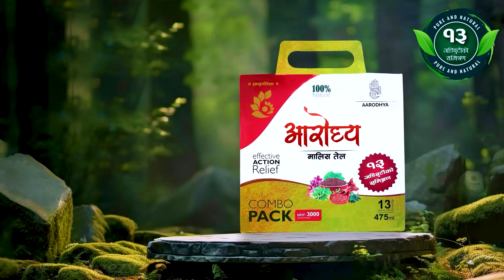बिराज भट्टले १२ गाउँ चलचित्रमा भिलेनको नाकै भाचिदिएपछि कालु मिडियामा, हप्ता सुटिङ्गनै रोकिदा तनाब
Laligurash.com WIth Kamal Sargam
Host
Kamal Sargam(Chaulagain)

Guest
Kalu Rana

Camera
Siraj Gautam

Edit
Prakash Bishwokarma

Ast. Edit
Bikram Bishwokarma
Sushant Chaulagain

Promo Music/Vocal:
B.B Anuragee

Official Video Logo Design
Milan Bk

Technical Adviser
Rajendra Aryal

Rajeev Manandhar

Presented By:
Netra chaulagain